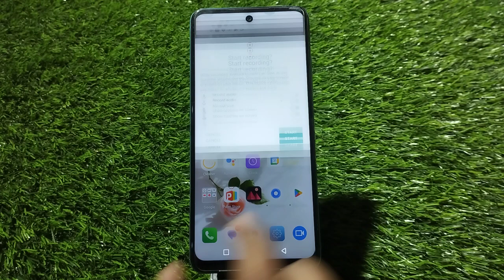How To Record Screen In Tecno Pova 4 Pro ,Tecno Pova 4 Pro Mein Screen Recording Kaise Karen ,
How To Record Screen In Tecno Pova 4 Pro,
Tecno Pova 4 Pro  Mein Screen Recording Kaise Karte Hain,
How To Start Screen Recording In Tecno Pova 4 Pro,
Screen Recording Setting In Tecno Pova 4 Pro,
Tecno Pova 4 Pro  Mein Screen Recording Kaise Karen,
Tecno Pova 4 Pro Screen Recording Setting,
Screen Recording Future In Tecno Pova 4 Pro,
How To Record Screen With Audio In Tecno Pova 4 Pro,
How To Record Screen With Internal Audio In Tecno Pova 4 Pro,
How To Screen Recording With Audio In Tecno Pova 4 Pro,